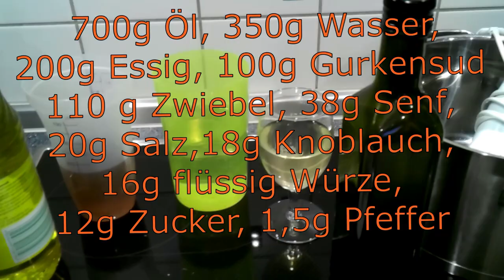Die Welt beste Salatsauce für jeden Tag einfach schnell und lecker auf den Tisch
Einfach geniale Salatsoße für die  ganze Woche oder  Monat einmal gemacht immer Sau lecker. Ohne Worte :-) Frisch jeden Tag  auf deinen Tisch .  Für Veganer und Vegetarier bestens geeignet. Für Anfänger und Fortgeschrittene bestes geeignet mit Tipps und Tricks vom Bakerman is easy !
Bakerman English:-)
Simply ingenious salad sauce for the whole month once made always sow delicious.                 Without words :-) Fresh every day on your table.  Ideal for vegans and vegetarians. For beginners and advanced best suitable with tips and tricks from Bakerman is easy !
貝克曼是容易中文：-）
簡單巧妙的沙拉醬整個月一旦使總是播種美味。無文字 ：-）每天在餐桌上新鮮。 是素食者和素食者的理想之選。對於初學者和先進的最適合與貝克曼的提示和技巧是很容易的！